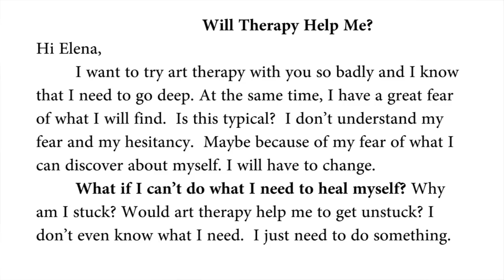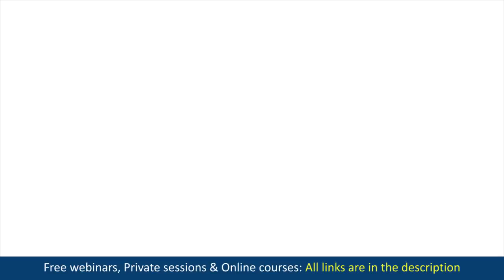Will therapy help me? Why am I afraid of therapy? | Elena Semenek Psychology of Happiness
Will therapy help me? Why am I afraid of therapy? I am afraid of going to therapy. Is therapy right for me? How does therapy work? Should I see a therapist?